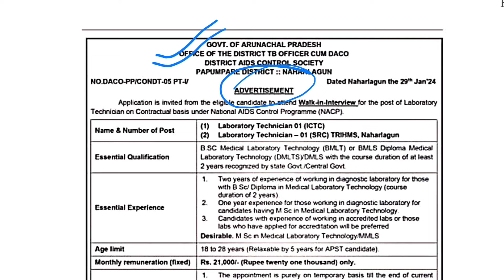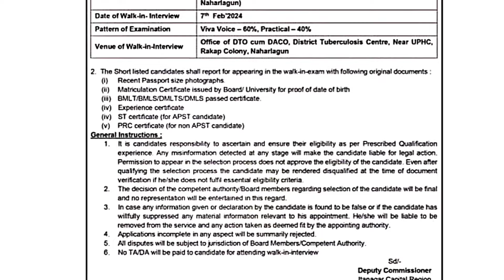Advertisement from District Aids Control Society |Naharlagun, Arunachal Pradesh |Salary: 21k pm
• Educational music no c...